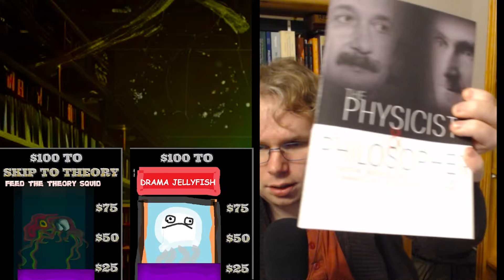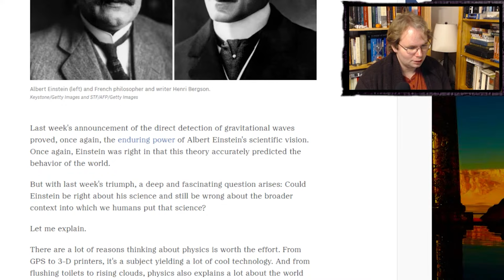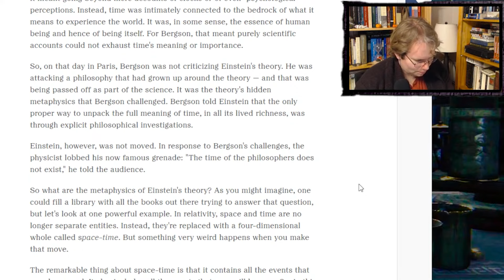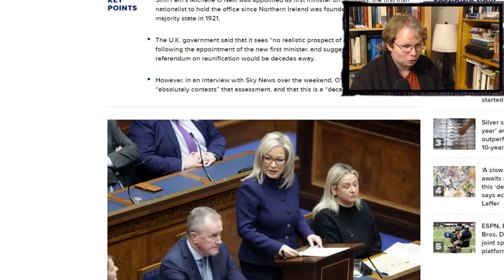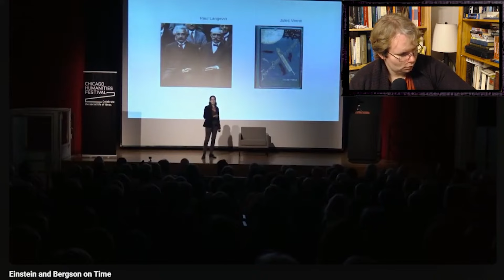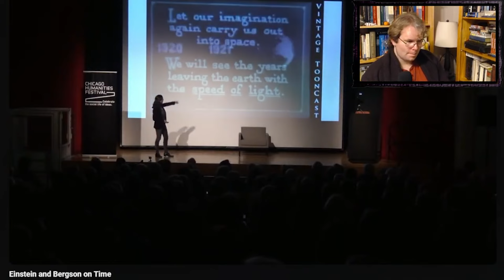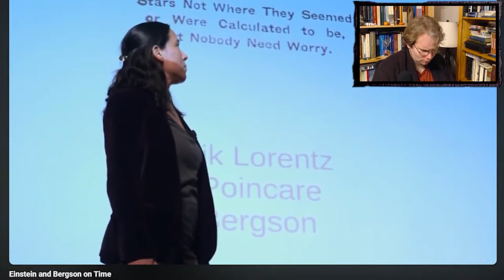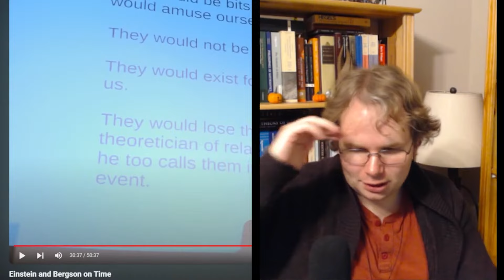Einstein's Forgotten Rival